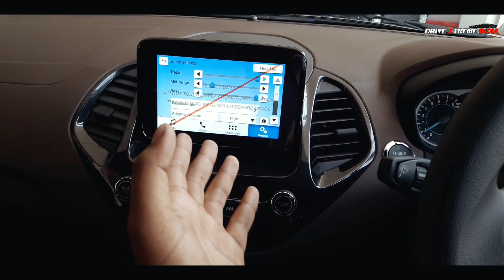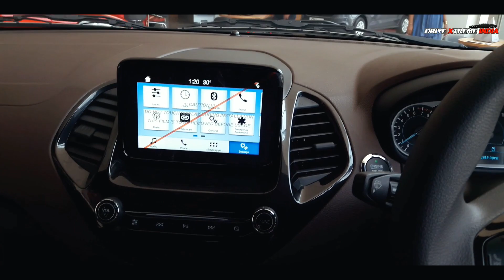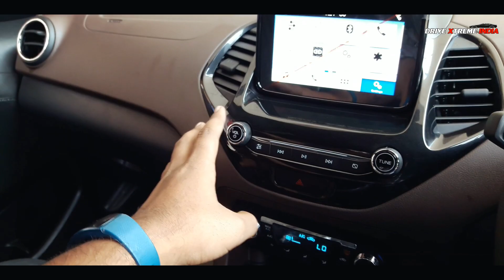Ford freestyle first look | ford freestyle review in hindi -india's first CUV| drive extreme India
The all new Ford freestyle India's first CUV compact utility vehicle comes with 1.2 ltr petrol and 1.5 ltr engine. Take a walk around of the Ford freestyle.